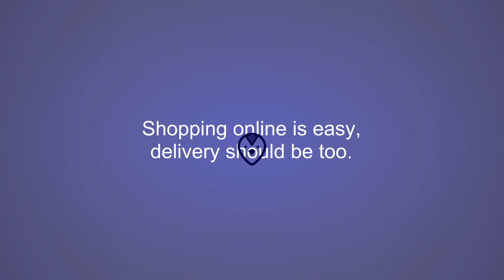Online Shopping is easy, delivery should be too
PenguinPickUp is the friendly neighborhood shop that takes the hassle out of online orders. We offer a free, convenient, one-stop pick up location for all your online purchases.